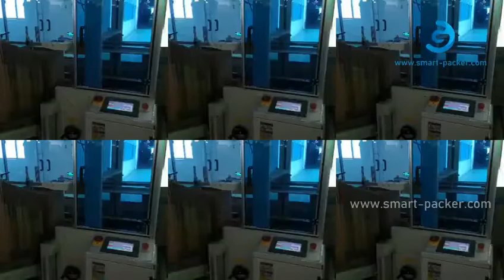Automatic vertical carton box erecting forming feeding air hand carton falling feeder line